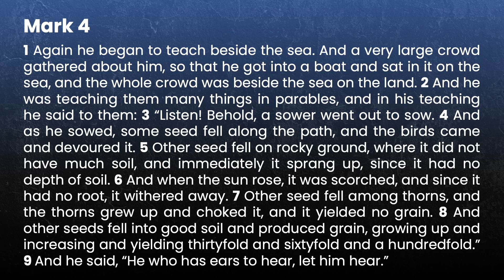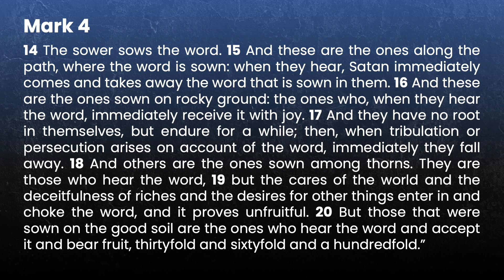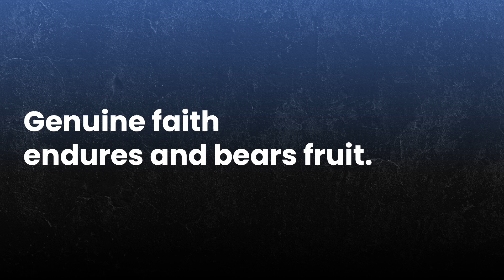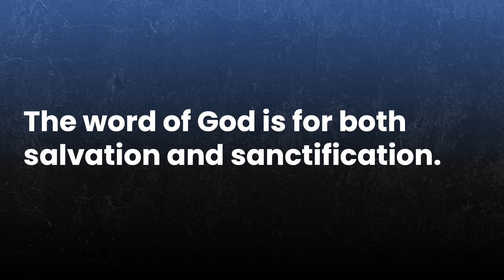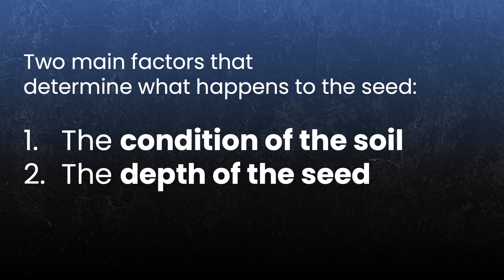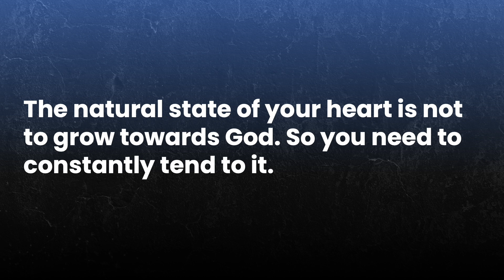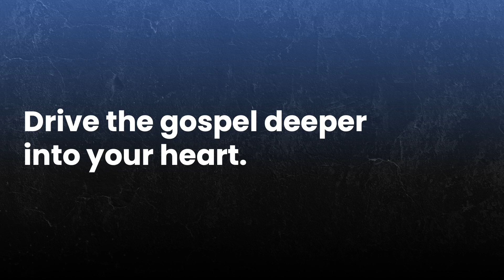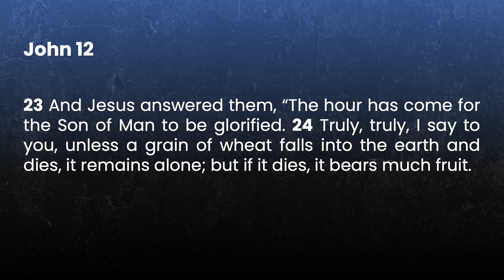Four Heart Soils (Mark 4:1-20)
In this sermon, we explore the Parable of the Sower from Mark 4:1-20. Jesus teaches us about the different kinds of hearts that receive God's Word. Which soil represents your heart? Let this message inspire you to cultivate a heart that bears lasting fruit.